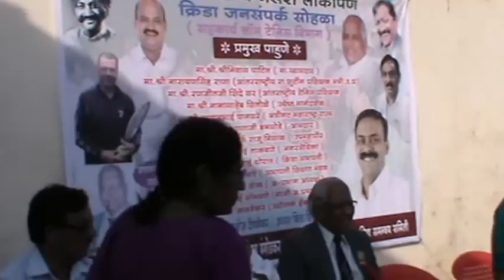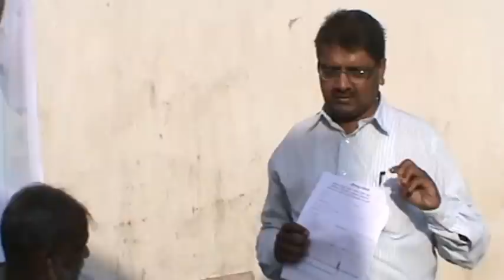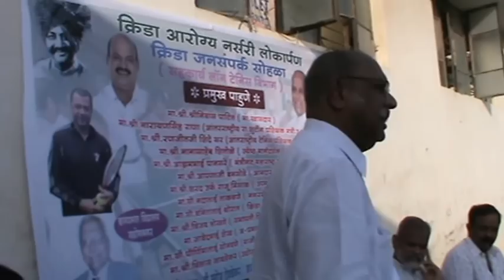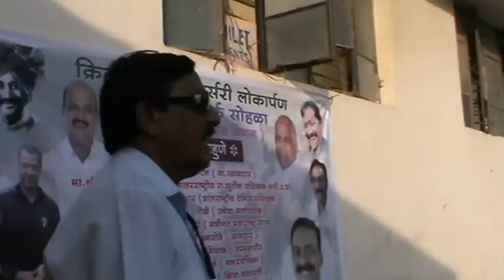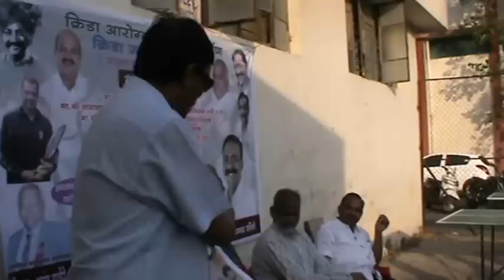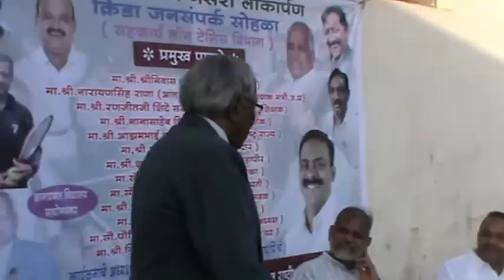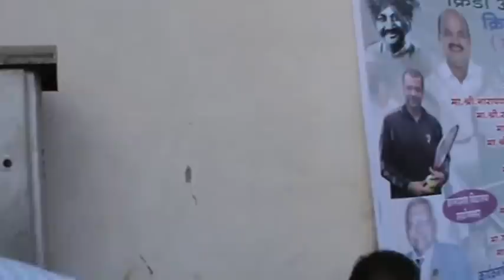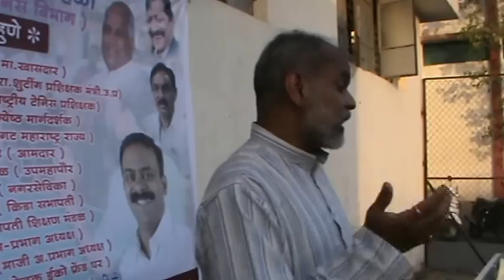NSCC Sport Shrinivas Patil sir & SPORT HEALTH NURSERY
NSCC Sport shrinivas patil sir and dr awhale sanjay in sport nscc